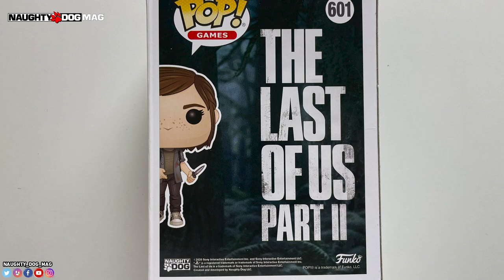QUE PRÉPARE NAUGHTY DOG POUR L'ANNÉE 2021 ? (PRÉDICTIONS)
Que prépare Naughty Dog pour cette année 2021 ? Voici nos prédictions pour cette année à venir et nous attendons dès maintenant VOS avis dans les commentaires de la vidéo !